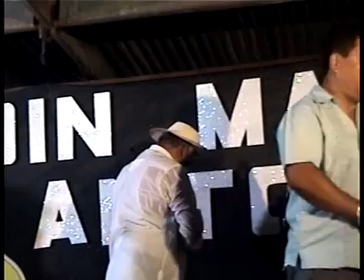Cantadera en Anton Moyo Cisneros y Toñito Vasquez Torrente Gallino Lamento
Encuentro Internacional de la décima, Puerto Rico y Panamá.
Anton, Coclé, Rep. de Panama. Organizada por Jose Augusto Broce.
FILMACIONES ALBERTO, presente en los mejores eventos.